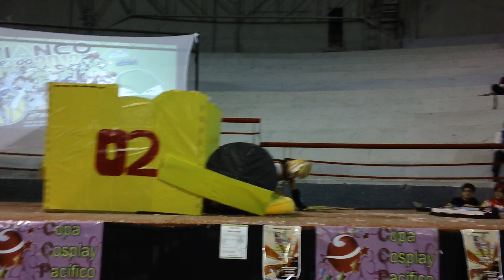vianco expo 2012-2 vocaloid no te metas con rin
cristian sempai ahora esta en ALTA DEFINICIÓN, disfruta de tus eventos en gran calidad, da clic en el botón del engrane y ponle en 1080 para verlo en alta calidad.

concurso de cosplay grupal de la vianco expo 2012-2, llevado a cabo el 6 de octubre del 2012, presentando:

lo que es un paso drastico de la dulzura y amabilidad de rin a un ataque yangire (si yangire) con alto nivel de nice boat, ¿enserio, a ese grado de maldad hemos llegado?.
cual es broma me gusto mucho , y mas la voz de rin
y no es pedobear por que rin ya tiene 18 años problem logica?